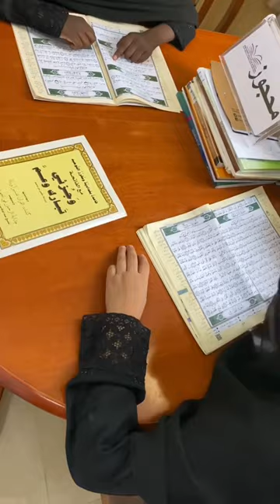Bienvenue au club des lecteurs de la langue arabe 📚- FFH